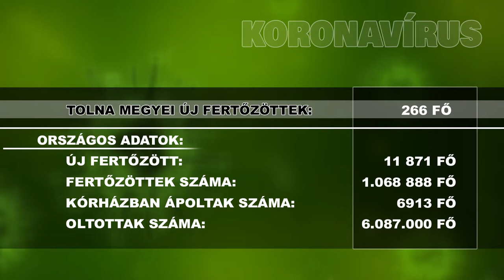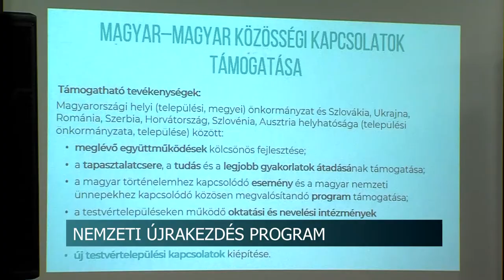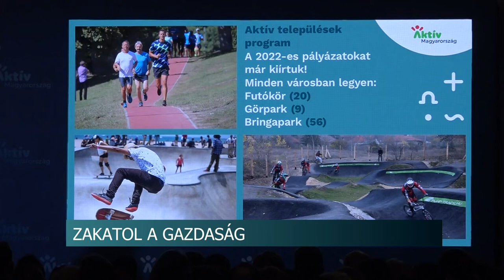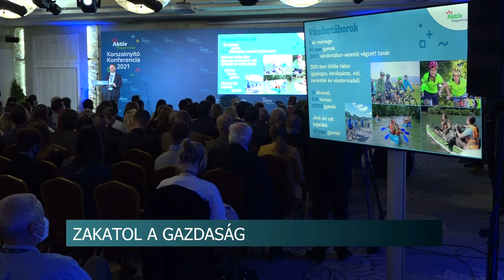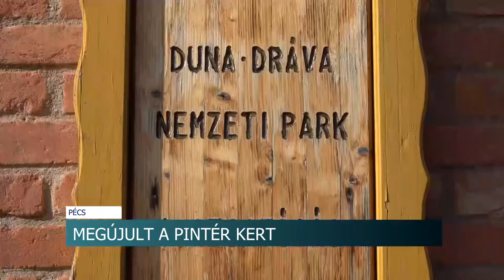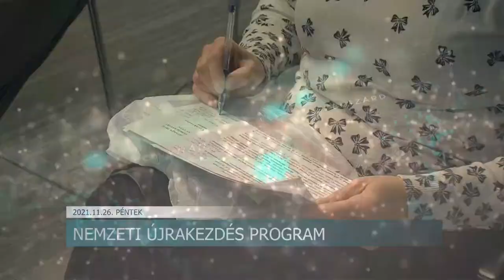Híradó - Tolnatáj TV 20111126 (péntek)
Embercsempészek terhelik le a bíróságokat - egyre nagyobb a bíróságokra nehezedő nyomás
Fejlesztési koncepciók- az önkormányzatok a következő ciklusra készülnek
138 éve született Babits Mihály
Nemzeti Újrakezdés Program - jövőre is folytatódik a támogatási rendszer